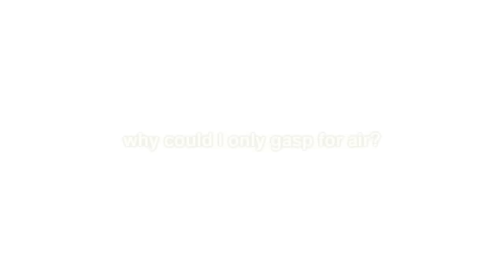🎸 ENGLISH COVER ║ Coward Montblanc (Acoustic Version by GHPZ) ║ Shellah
♥ ♥ ♥ CLICK FOR MORE INFORMATION & CREDITS! ♥ ♥ ♥
Vocals, Art, English Lyrics & Mixing: Shellah
Song: Coward Montblanc
Song Creator: DECO*27
Original Vocals: GUMI

From my favourite 'series' of songs from DECO*27 (TBW, CM, MZ & LLE), I couldn't help but cover this song. I may cover the original version but atm, I present to you the acoustic version! :)
I found this rendition of Coward Montblanc, which I thought was beautiful. ♥

English lyrics: (Feel free to use them, don't ask, just credit me ^^)
♫ FIND ME OVER AT... ♫

- Shellah ♥